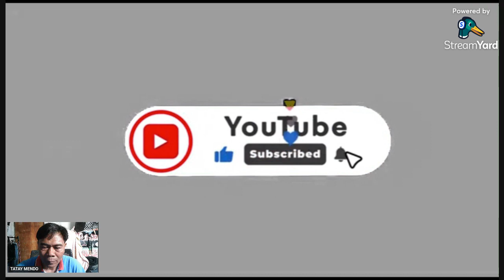SOJ KINARMA NA! BANTAG! NAKABAWI NA!